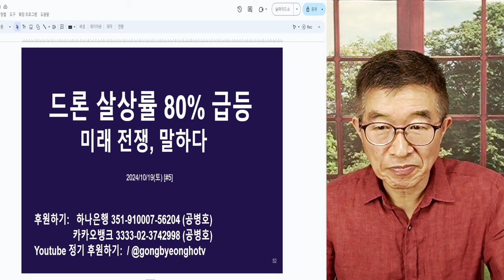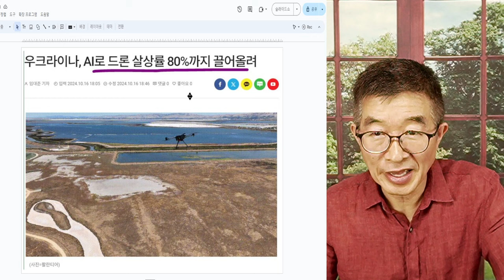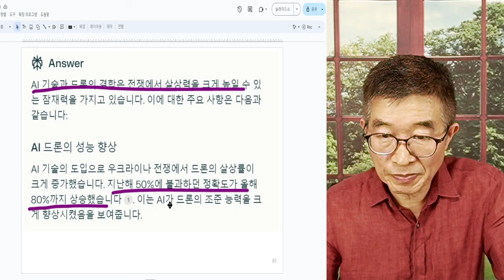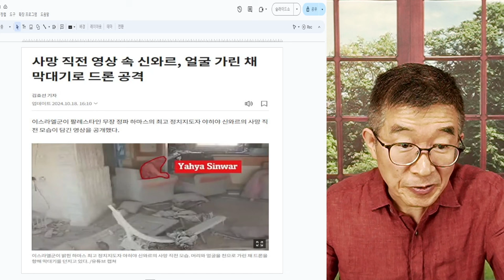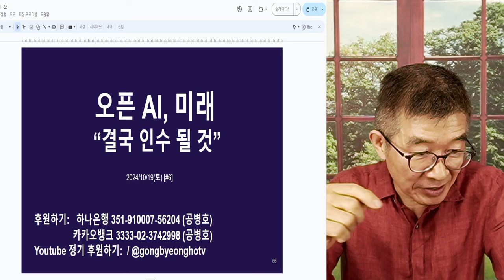드론 살상률 80% 급등 / 미래 전쟁, 말하다 / AI, 안면인식 기술의 조합, 전쟁판을 완전히 바꾸다 [공병호TV]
Bitcoin : 3MTW849AkP2ftLeSK2teZHMmzLu7Z83s9U